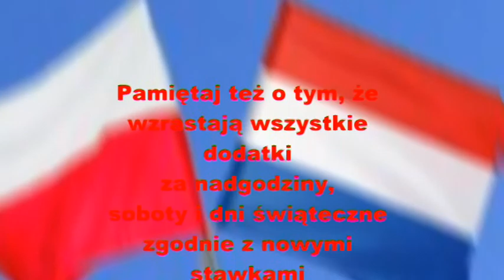Płaca minimalna w Holandii. 01.07.2014. andrju1969